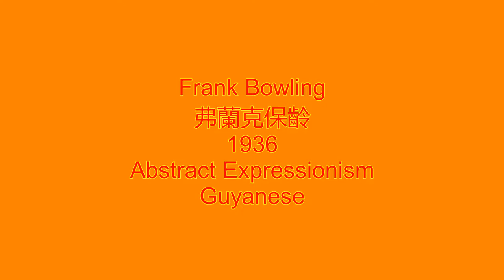藝苑掇英 Frank bowlin 弗蘭克·鮑林 (1936) Abstract Expressionism Guyaness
Richard Sheridan Franklin Bowling OBE RA (born 26 February 1934), known as Frank Bowling, is a Guyana-born British artist. His paintings relate to Abstract expressionism, Color Field painting and Lyrical Abstraction.
Bowling was born in Bartica, Guyana.[1] His father was a police district paymaster and his mother a seamstress, and in 1950, at the age of 19, he moved to England, where he lived with an uncle and completed his education.
After doing his National Service in the Royal Air Force, Bowling went on to study art, despite earlier ambitions to be a poet and a writer.  He studied at the Chelsea School of Art, then in 1959 won a scholarship to London's Royal College of Art, where fellow students included artists such as David Hockney, Derek Boshier, Allen Jones, R. B. Kitaj and Peter Phillips. At graduation in 1962, Hockney was awarded the gold medal while Bowling was given the silver.[1] Bowling had been tipped to win the gold but due to his controversial 1960 marriage to Royal College Registrar Paddy Kitchen (they divorced in the late 1960s), he was relegated to silver. His first one-person exhibition, entitled Image in Revolt, was held in London in 1962 at the Grabowski Galleries,  and other exhibitions followed. However, Bowling was frustrated at being pigeonholed as a Caribbean artist; as he said in a 2012 Guardian interview with Laura Barnett: "It seemed that everyone was expecting me to paint some kind of protest art out of postcolonial discussion. For a while I fell for it. I painted a picture called the Martyrdom of Patrice Lumumba."
A move to New York in the mid-1960s exposed Bowling to his American contemporaries and soon won him a place in the 1971 Whitney Biennial. As Maya Jaggi writes: "unlike contemporaries who founded British pop art, Bowling took a singular path, from Bacon-esque figurative painting to an abstract art touched by personal memory and history. Encouraged by the US critic Clement Greenberg, he found a freedom in abstract art, alongside Mark Rothko, Jackson Pollock and Barnett Newman." Between 1969 and 1972 Bowling was a contributing editor of Arts Magazine.
Bowling now spends part of each year between London and New York, where he maintains studios.